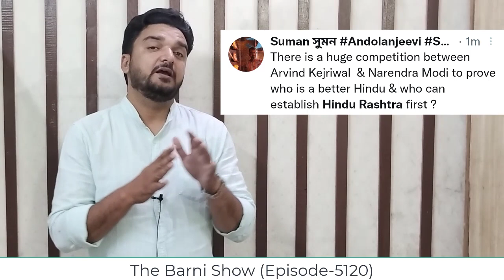कौन बड़ा हिन्दू? केजरीवाल ने मोदी को दिया झटका | The Barni Show | EP-5120